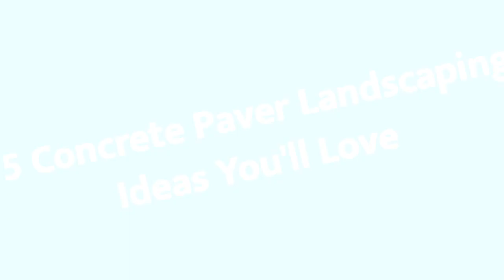75 Concrete Paver Landscaping Design Ideas You'll Love 😊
0:00:00 - Intro
0:00:12 - Concrete Paver Landscaping Design Ideas You'll Love: Inspirations 1 to 25
0:03:03 - Concrete Paver Landscaping Design Ideas You'll Love: Inspirations 26 to 50
0:06:07 - Concrete Paver Landscaping Design Ideas You'll Love: Inspirations 51 to 75